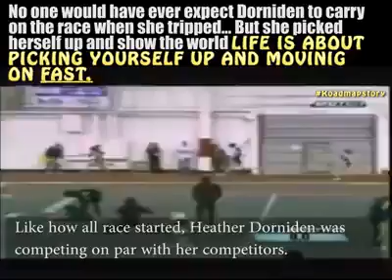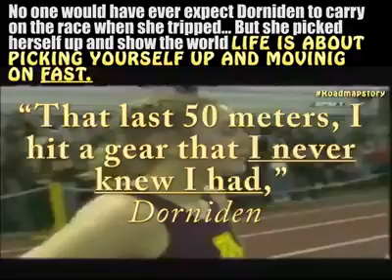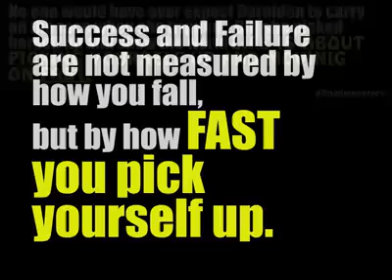Heather Dorniden Did Not Allow A Fall Stop Her